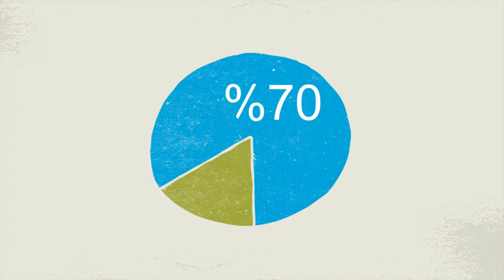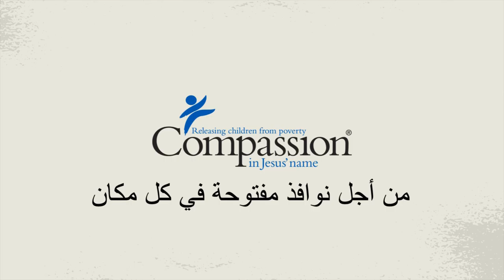مقدّمة لنافذة الأربعة الى أربعة عشر عامًا - Arabic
هناك نافذة ف الزمن كٌون ف هٌا قلب الإنسان مفتوحا للغا ةٌ
ومتقبِّلاً لانج لٌ سٌوع المس حٌ. والكن سٌة مدعوَّة للاستثمار ف الج لٌ الآت ،ً حتى تربح قلوب الأطفال من الج رٌان أو من كل
العالم.